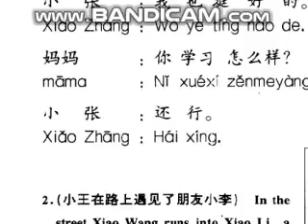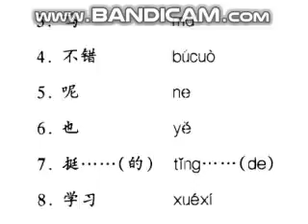Sinh viên Khóa: - Đại học edX - Họ và Tên: Đỗ Thị Như Yến - Bài tập số: 7 Môn: Tiếng Trung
MSV: ...CUV019LK14... Khoá:...3... - Ngành:...TMDT.
Hoàn thành bài tập số:.7. Môn:..Tiếng Trung.
Chủ đề của bài tập:
Giảng viên hướng dẫn:
Link bài viết luận:
Thông tin người hoàn thành:
+ Link Facebook cá nhân:
Đại học edX - Làm trước học sau
70% Thực hành - 30% Lý thuyết